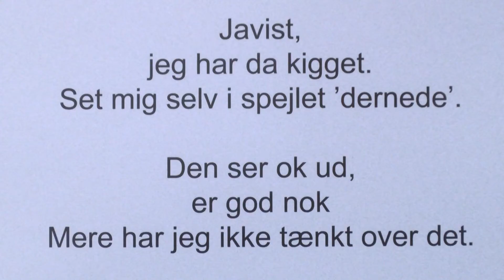Frit fra skødet - "Butterflies & Pussytales"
Billedkunstner Nille Beck vil sammen med forfatter Lise Egeberg og Dansk Kvindesamfunds lokale afdeling i Odense gøre det muligt at tale om Kvindens skød på en ny og fordomsfri måde.
Så nu har de åbnet en udstilling hvor publikum præsenteres for billeder der oprindeligt er 21 kvinders egne fotos af deres kønslæber. Fotos eller selv-fisser, som Nille Bech så i en længere proces har transformeret til sommerfugle, der er en del af et større kunstprojekt ”Butterflies & pussytales” som også indeholder en bog, hvor forfatteren Lise Egeberg har skrevet monologer baseret på interview med de kvinder, der har lagt skød til sommerfugle-billederne.

Udstillingen kan ses i Kunstbygningen Filosoffen, Odense frem til 5.marts.